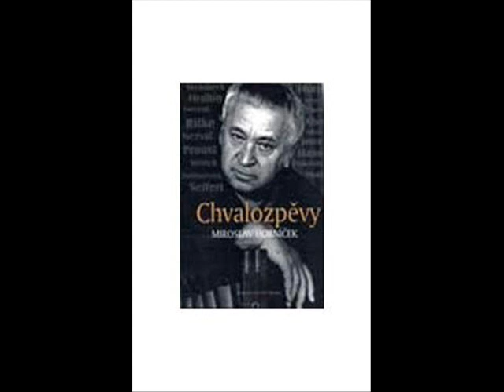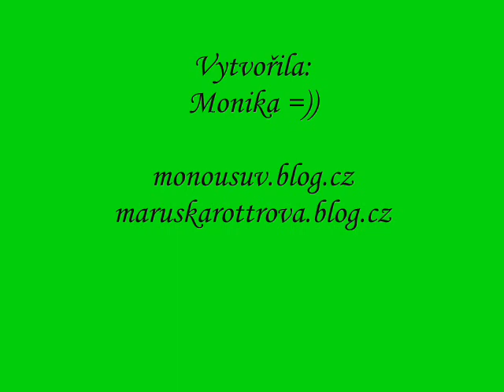Miroslav Horníček - Není mi dáno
Píseň z CD ,Herci zpívající', originální nahrávka Československého rozhlasu 1989.